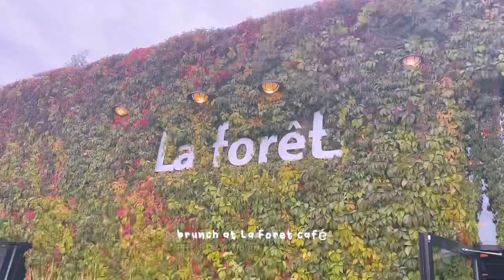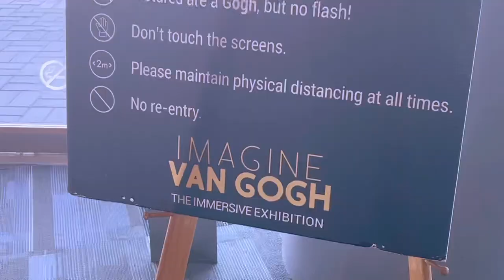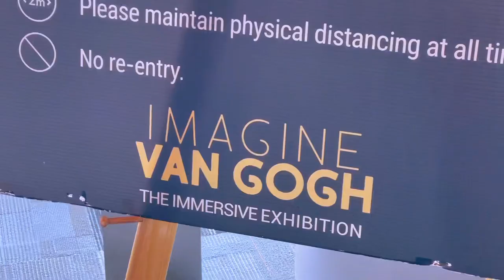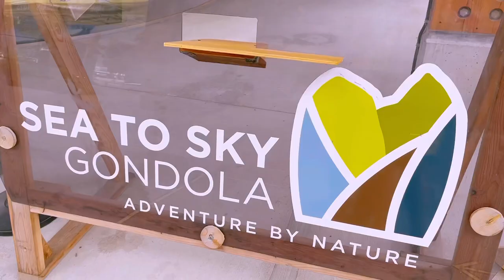Imagine Van Gogh Exhibition, Shannon Falls, Sea to Sky Gondola and more ✨🧀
🏷: a day in my life in Canada, sunset at Burnaby Mountain Park, Sea to Sky Highway

Hi, friends! I'm not yet done with my Canada vlogs haha. Thanks to my husband for bringing me to so many places 🥰 🌱

✩ CHAPTERS
0:00 La Foret
0:50 Burnaby Mountain Park
1:07 Van Gogh Exhibition
2:26 rose garden
4:09 Shannon Falls and Sea to Sky Gondola